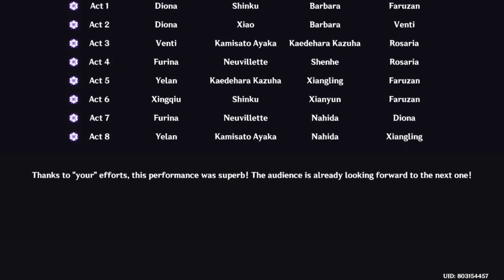[Genshin Impact] Imaginarium Theater Accolades and Credits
Season 2 of Imaginarium Theater Accolades and Credits

Featuring Cryo, Hydro, Anemo and guest chara nahida, dehya, xiangling